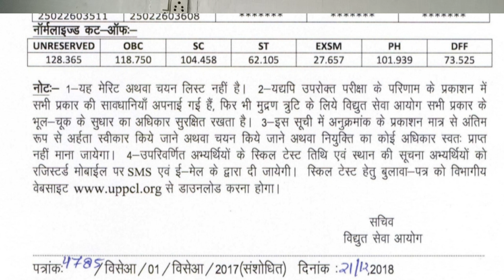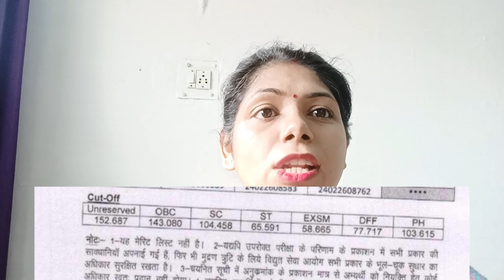UPPCL Executive Assistant Vacancy 2022 | UPPCL Executive Assistant answer key | Cutoff marks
नमस्कार दोस्तों
इस वीडियो में आपको UPPCL executive assistant  के computer class के important टॉपिक पढ़ाए जा रहे हैं, उम्मीद है यह class आपको पसंद आएगी ।  दोस्तों आपको इस परीक्षा से संबंधित कोई भी और जानकारी चाहिए हो तो आप comment कर के हमसे पूछ सकते है

@Govt Exam Study  Complete Strategy for UPPCL Executive assistant

uppcl executive assistant online form 2022
uppcl executive assistant classes
uppcl executive assistant English classes